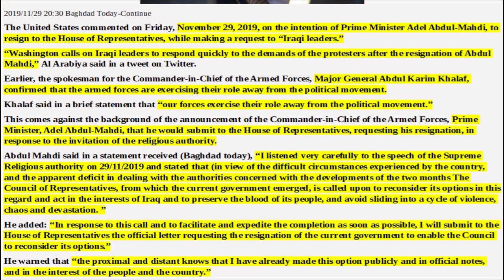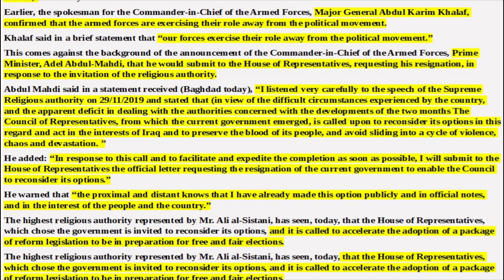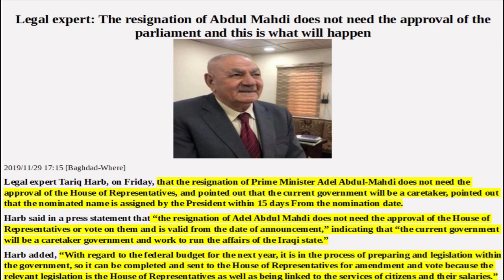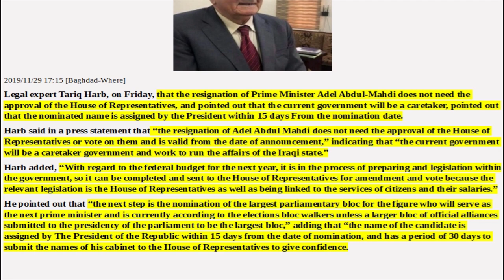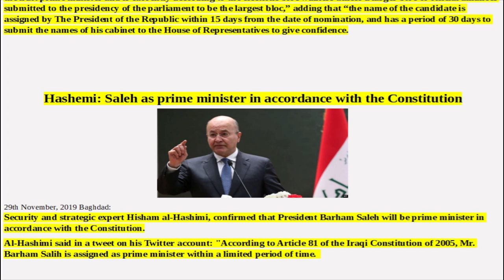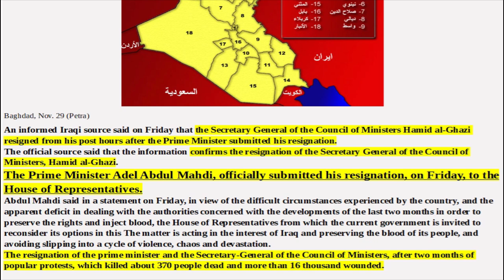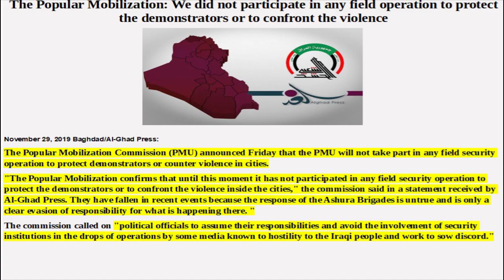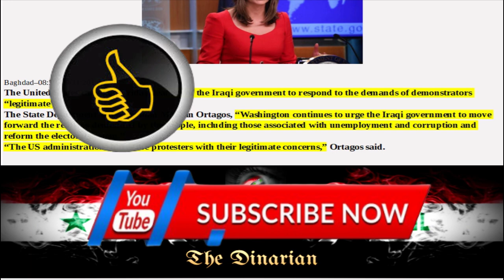🇮🇶🇮🇶🇮🇶IRAQI PM MAHDI RESIGNS/NEW IRAQ ON THE WAY/CONGRATULATIONS TO ALL IRAQS🇮🇶🇮🇶🇮🇶